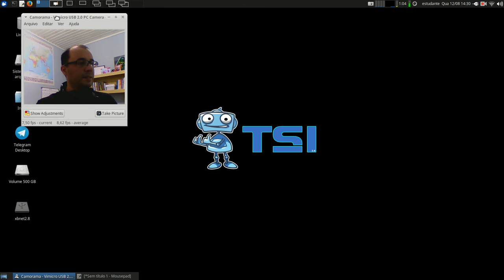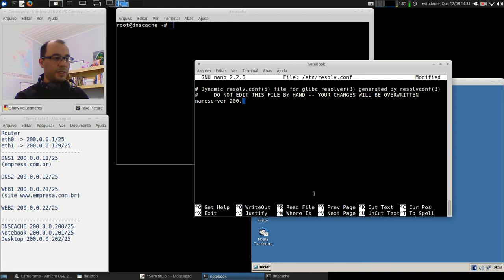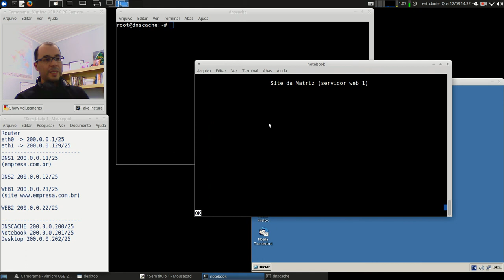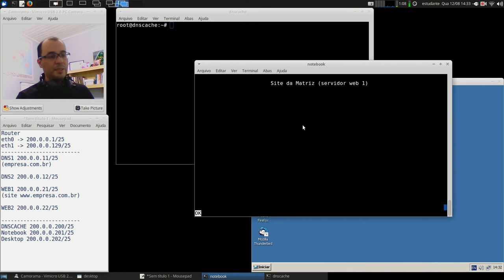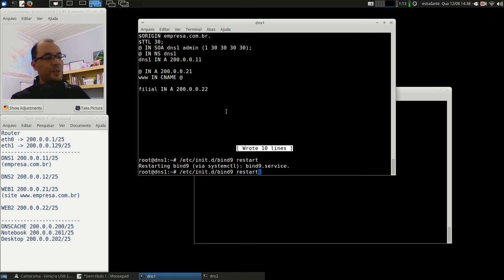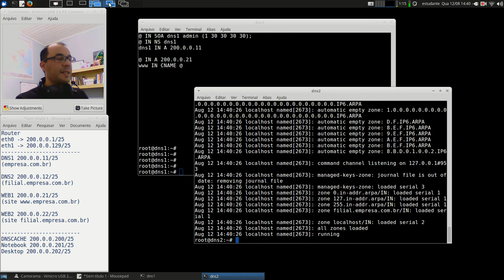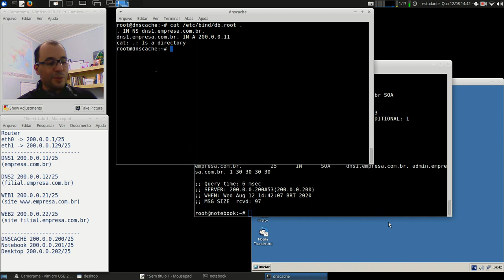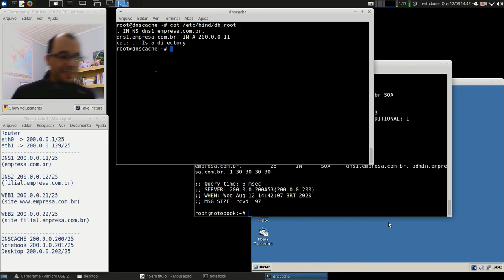Redes 2 - APNP 04b - Servidores DNS - Subdomínios (parte 2)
Capa:
Título: Servidores DNS - Subdomínios (parte 2)
Prof. Hermano Pereira
Em 12/08/2020

-x-x-x-x-

Documentos oficiais

Vídeos